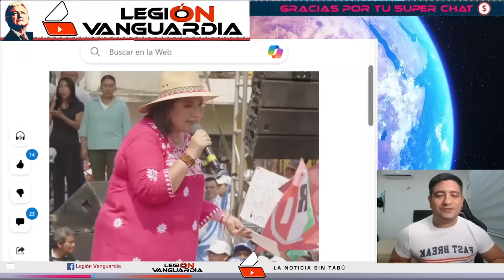COMETISTE EL PEOR DE TU VIDA XÓCHITL ESTAS VIOLANDO LA LEY RUIZ HEALY ESTALL4